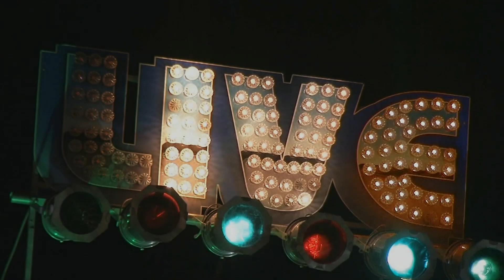Willie J. Laws & Friends Live @ The Riverwalk Cafe 10/13/18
Willie J. Laws Jr- Guitar/Vocals
Roberto Morbioli- Guitar/Vocals
Lenny Bradford- Bass/Vocals
Osi Brathwaite- Drums